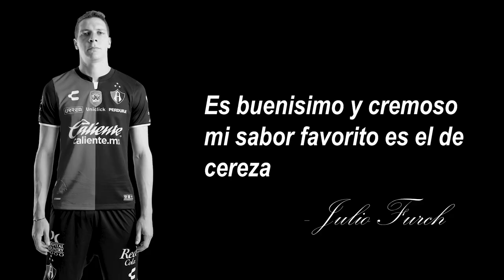ATLAS VS REAL SPORTING VLOG